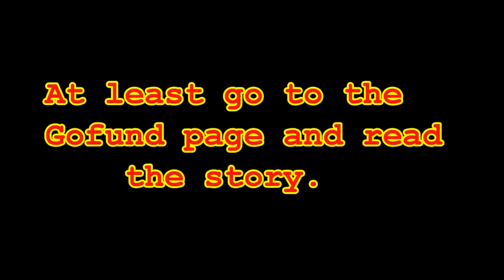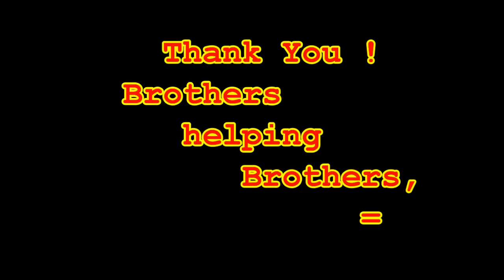Harry's Brakes and M13, a Brother Down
Brake job on an 07 Jeep Liberty, (Not video'ed ) but yeah we did.
M13,  or 13Mordeth Has been in an accident and needs our help,

 He's a gamer, dog lover, biker, and father.
"I'm a Canadian boy of Scottish ancestry. I am a video blogger foremost and a biker 2nd. So if you don't like bikes. don't worry. This isn't a bike channel, it's a blogging channel. And bikes just happen to be one of my main interests. along with many other things."

Don't forget to get your
   TUFDOG DECALS & T' S  & Hoodies Too !

Other Pics came from Public Domain.
The intros were made with freeware from Power director 11.

Music Attribution,
Song   Big Dipper
 By     Malefiz

allows freedom to make commercial use of the work.